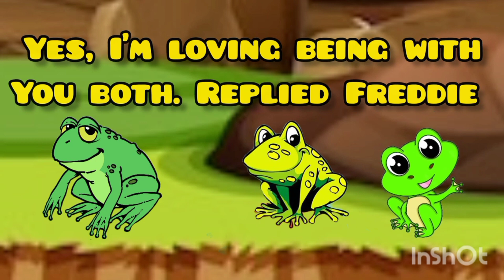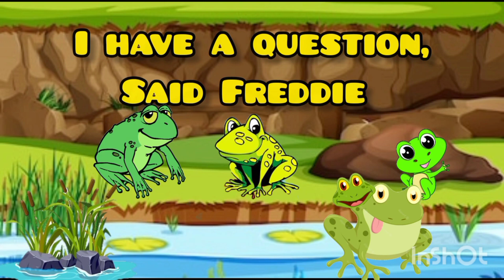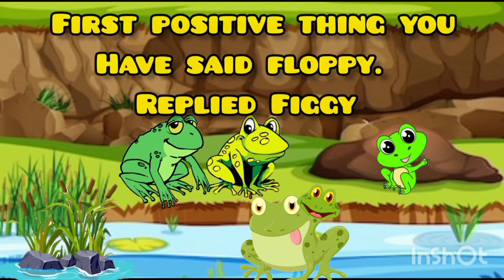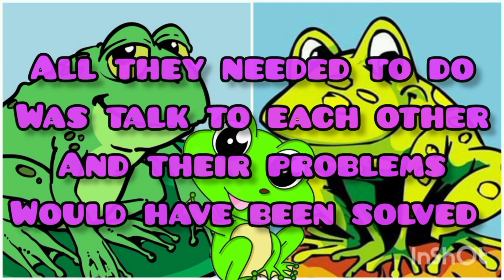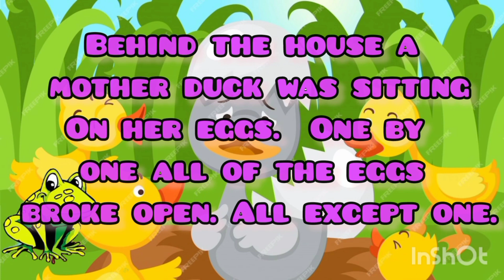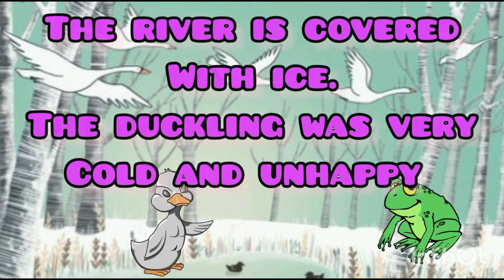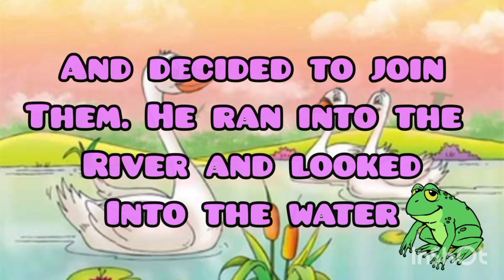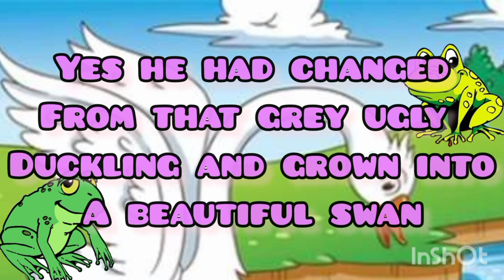Two Fantastic Stories! Told by Story Time with Grizzly! Fantastic Fun Learning stories!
Hi everyone these are great stories which will learn the children different lessons!  It's a fun way to learn them with Grizzly and with easy to understand words and pictures!
Each Story is intending to explain why they should or shouldn't do something in life! So they can improve themselves and not hurt others!